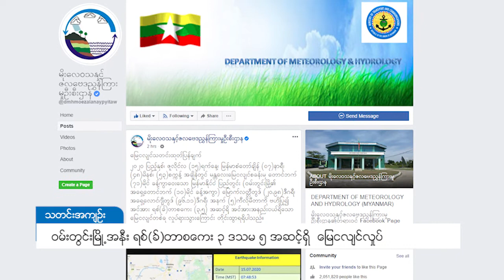DVB - ဝမ်းတွင်းမြို့အနီး ရစ်(ခ်)တာစကေး ၃ ဒသမ ၅ အဆင့်ရှိ မြေငလျင်လှုပ်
မန္တလေးတိုင်းဒေသကြီး   ဝမ်းတွင်းမြို့အနားမှာ ပြင်းအား  ရစ်(ခ်)တာစကေး ၃ ဒသမ ၅ အဆင့်ရှိ အင်အားအနည်းငယ်ရှိတဲ့  မြေငလျင်တစ်ခု ဒီနေ့မနက်က လှုပ်ရှားသွားတယ်လို့ မိုးဇလဌာနက ထုတ်ပြန်ပါတယ်